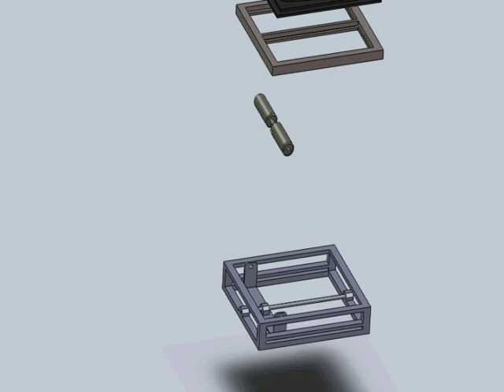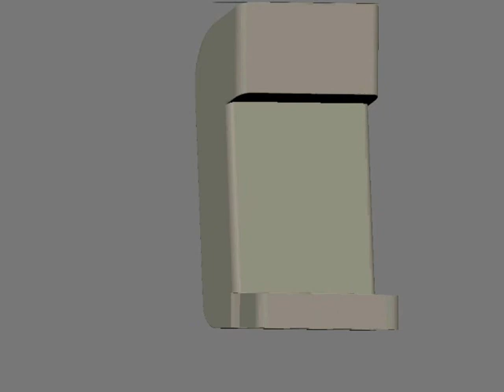Film Masseur final.wmv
Film réalisé dans le cadre de présentation des projets de l'atelier "Conception, Innovation, Production", CIP ARTEM Nancy, dirigé par A. DAHOUN et F. CLEYMAND. Ecole des Mines de Nancy

LANCER SUR LE MARCHE UN MASSEUR POUR LES PIEDS INNOVANT,
A DESTINATION D'UNE CIBLE SENIOR.

Conçu sous le nom de code « MAMY FOOT », notre produit sera commercialisé sous le nom de Dillie 0910 par la SARL WFC-, créée à cet effet par 6 associés.

Il s'agit d'un appareil de massage pour les pieds breveté qui favorise la détente et le bien-être général de son utilisateur. Mais contrairement à la totalité des autres appareils présents sur le marché, le Dillie 0910 dispose deux axes majeurs de différenciation

• Utilisation en posture allongée comme en institut, l'utilisateur est allongé. La sensation de bien-être est plus importante et la relaxation plus rapide qu'en position assise ou debout.

• Reproduction du mouvement de la marche: le Dillie 0910 propose un massage atypique. Le dispositif recrée le mouvement de la marche, contribuant ainsi à améliorer la circulation sanguine et lymphatique, et à stimuler les nerfs de la voûte plantaire conditionnant l'équilibre en posture debout, qui sont mis à mal chez les personnes à mobilité réduite.